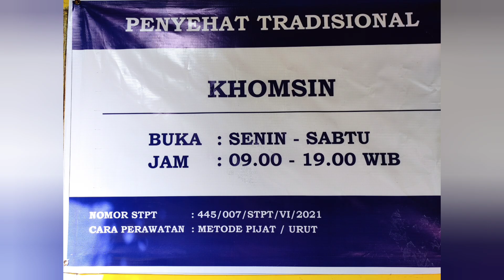Pijat tradisional untuk perut kaku karena kecapean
Sering kali karena kecapean dan bekerja berat dapat menyebabkan perut menjadi kaku dan nyeri, maka perlu dilakukan pemijatan area perut yang bertujuan untuk menjadikan perut lebih nyaman.

Video ini menampilkan cara pijat tradisional untuk kesehatan dan bukan untuk maksud lain.

Dalam video ini saya memijat seorang pria yang mempunyai keluhan perut kaku.

Pijat Urut tradisional dapat melancarkan aliran darah ke seluruh tubuh sehingga badan jadi sehat segar bugar.

Khomsin channel